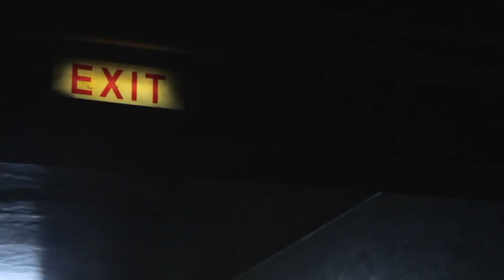Chino bmx chronicles teaser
Filmed & Edited by Cheston Navales
Flatland Rider: Chino Sonido